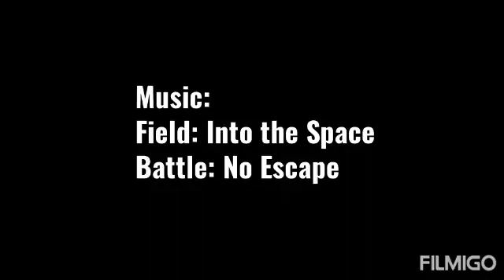Kingdom Hearts IV World Idea: Treasure Planet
World from the Disney's 2002 Animated Movie "Treasure Planet"